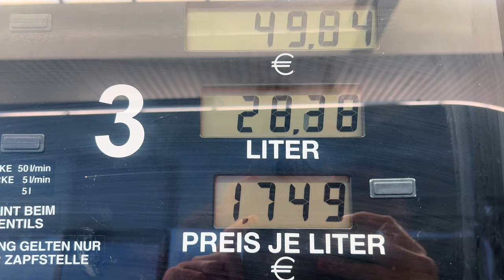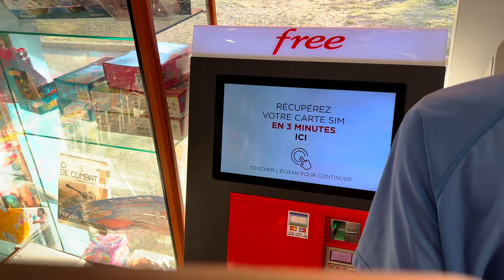Wenn Vanlife keinen Spaß macht - Frankreich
Eigentlich war von Anfang an klar, dass Vanlife in der Hauptsaison nervig wird. Dass sich andere Camper aber so schlimm verhalten, hätten wir nicht gedacht. Die Krönung der Woche stellt dann aber der Anruf beim Pannendienst dar.